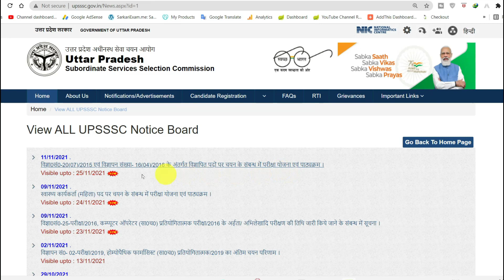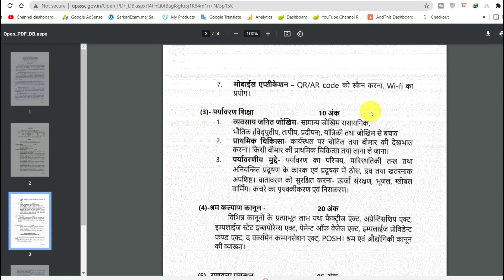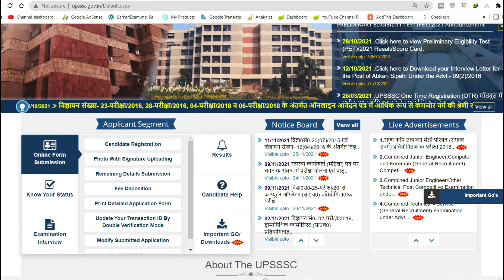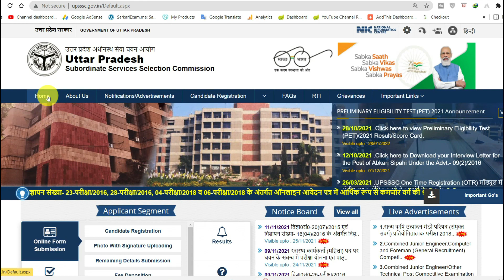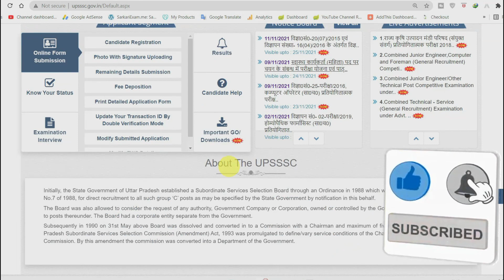UPSSSC latest news today | अनुदेशक भर्ती अपडेट | upsssc pet latest news today | लेखपाल भर्ती